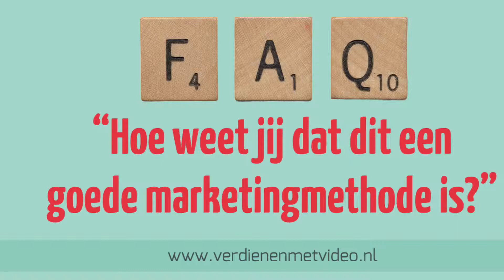Vraag over iPhone video's: is video een goede marketingmethode?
- De meest gestelde vragen over het maken van iPhone video's. In deze video-serie beantwoord ik de meest gestelde vragen van trouwe volgers van Verdienen met VIDEO.

In deze video: hoe weet jij dat dit een goede marketingmethode is?

Noortje Janmaat van Verdienen met VIDEO leert zelfstandig ondernemers, zoals coaches, trainers en adviseurs, hoe ze met hun eigen iPhone video's maken, zodat ze online beter zichtbaar worden en gemakkelijker klanten krijgen. Ze helpt ondernemers om op een authentieke en strategische manier de juiste online marketing tools in te zetten om hun producten en diensten beter te verkopen via het internet.